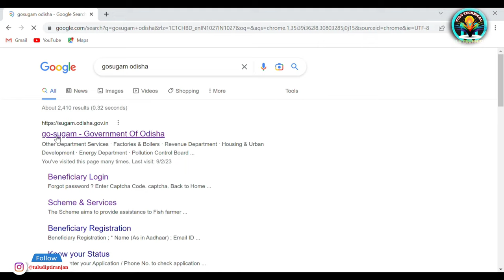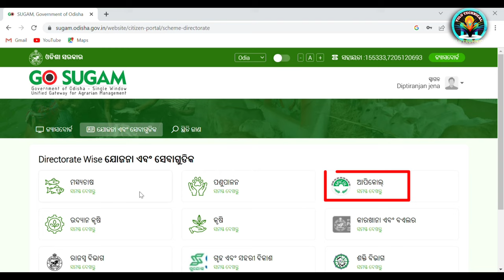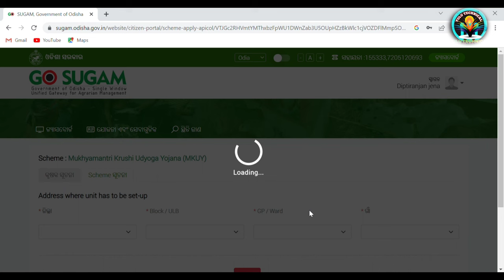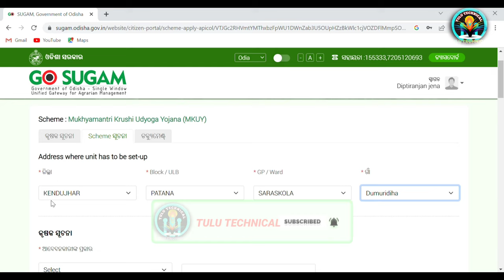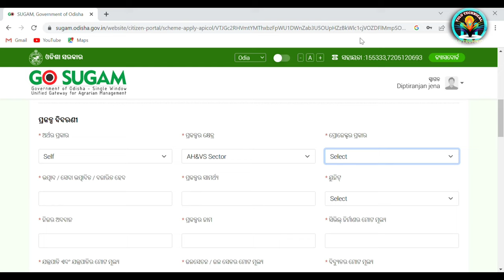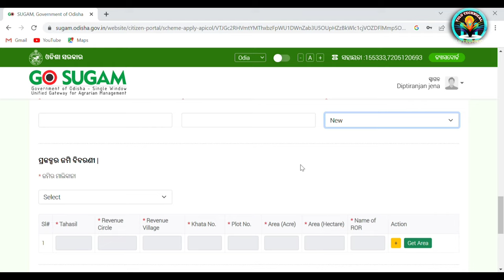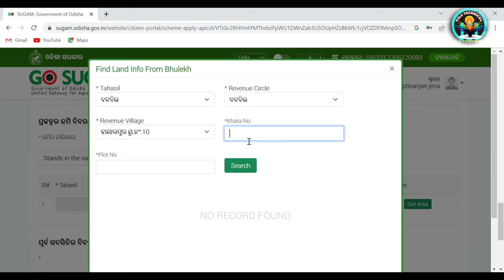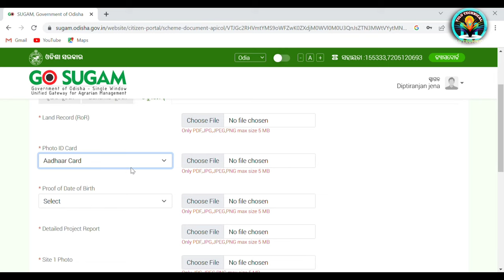Goat farming Subsidy Scheme Apply Online 2023/Mukshyamantri krushi Udyoga Yojana Apply//Goat Farming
Goat farming//Goat farming Subsidy Scheme Apply Online 2023/Mukshyamantri krushi Udyoga Yojana Apply..

Your Query 👉🤑
mukhyamantri udyami yojana 2022
mukhya mantri krushi udyog yojana
mukhyamantri krushi udyoga yojana online apply,mukhyamantri udyami yojana
mukhyamantri udyami yojana 2021
krishi yantra bank apply online 2023
mukhyamantri udyami yojana 2022 online apply
borewell dbt scheme apply online 2023